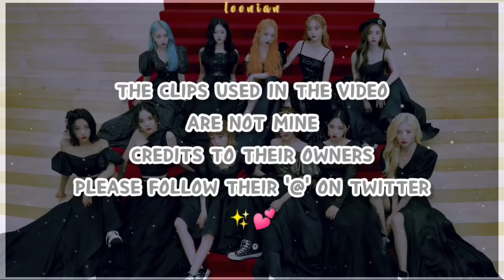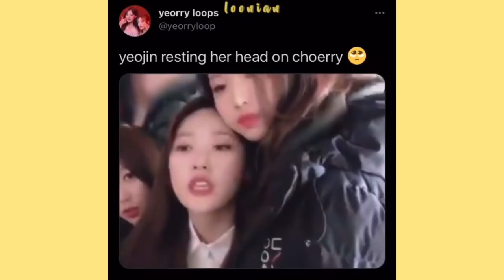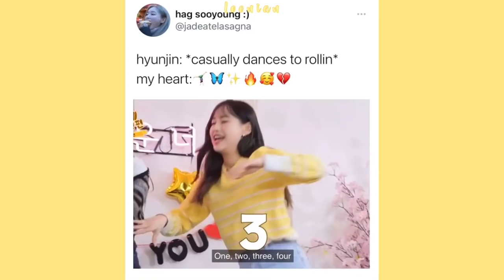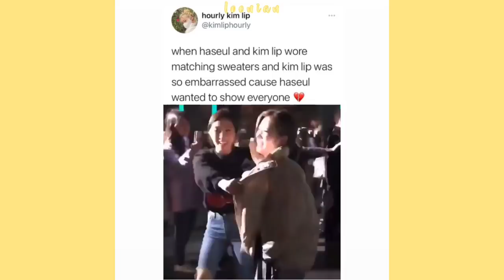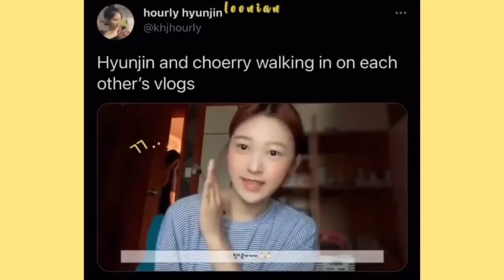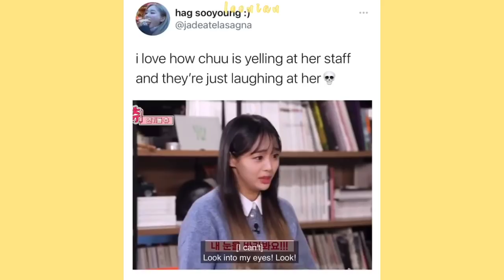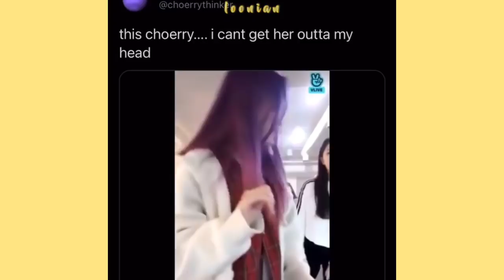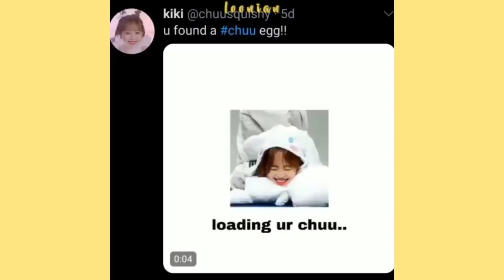Loona memes because ORBITS needs a COMEBACK | Loona funny memes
Sorry if there was any mistake 🙆

LEARNING EVERYDAY!

ABOUT LOONA MEMBERS ✨

(Members order - Name - Color - Animal - Birthday)
1st - Heejin - Bright Pink - Rabbit - October 19, 2000
2nd - Hyunjin - Yellow - Cat - November 15, 2000
3rd - Haseul - Green - White Bird - August 18, 1997
4th - Yeojin - Orange - Frog - November 11, 2002 (Youngest)
5th - Vivi - Pastel Rose - Deer - December 9, 1996 (Oldest)
6th - Kim Lip - Red - Owl - February 10, 1999
7th - Jinsoul - Blue - Blue Betta Fish - June 13, 1997
8th - Choerry - Purple - Fruit Bat - June 4, 2001
9th - Yves - Burgundy - Swan - May 24th, 1997
10th - Chuu - Peach - Penguin - October 20, 1999
11th - Gowon - Eden Green - Butterfly - November 19th, 2000
12th - Olivia Hye - Grey - Wolf - November 13, 2001

SUBTITLES 🐝

• Pink - Heejin
• Yellow - Hyunjin
• Green - Haseul
• Orange - Yeojin
• Pastel Rose/Light Pink - Vivi
• Red - Kim Lip
• Blue - Jinsoul
• Purple - Choerry
• Burgundy - Yves
• Peach - Chuu
• Eden Green - Gowon
• Grey - Olivia Hye

• Light Blue/Black - Staff/Manager/Any other person.
• White - When more than 3 Members speak at the same time/my opinion.

EDITING STUFF
• Video - Kinemaster(Android with no storage📱)
• Thumbnail - Picsart(Android)

Peace ✌🏼